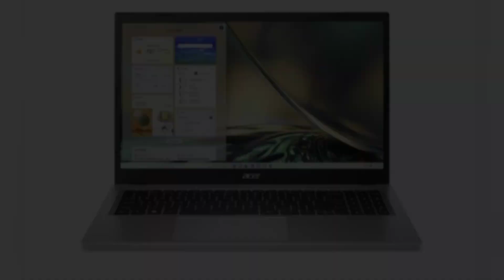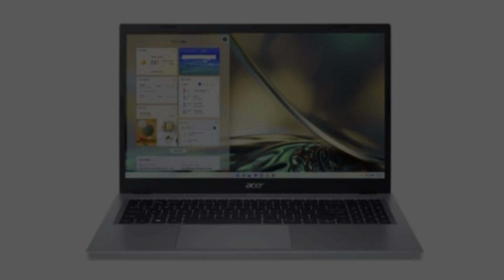Acer Aspire 3 Launched in India | Features And More